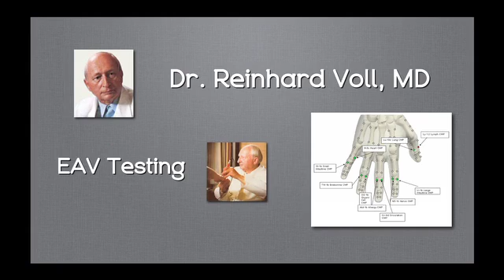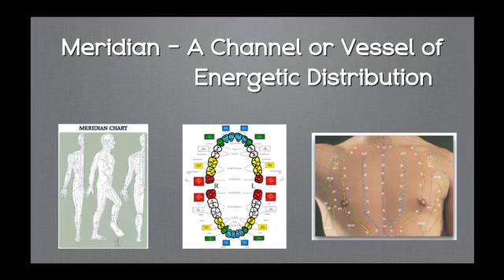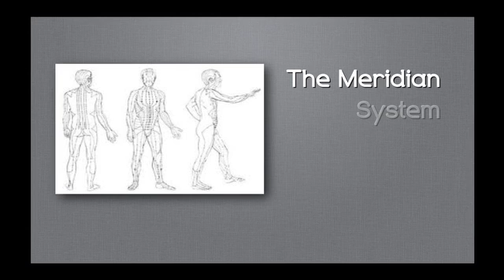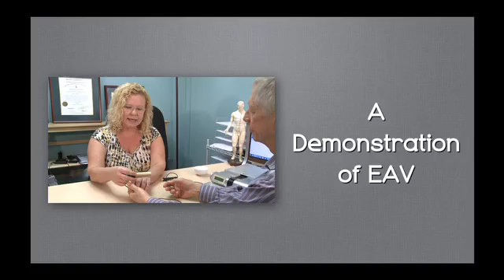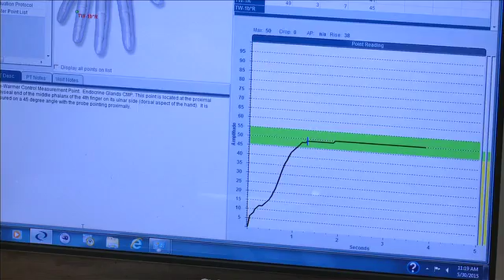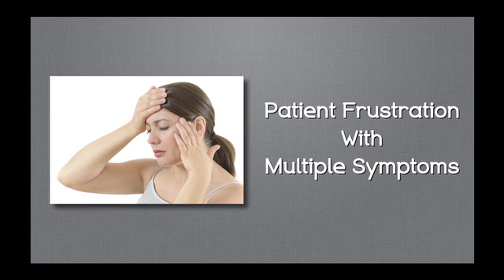Behm Natural Dentistry - Your Teeth and Chronic Diseases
First of all, what is a chronic disease? The US Center for Health Statistics says a chronic disease is one that lasts for three months or more and cannot be prevented by any vaccine or “cured” by medication. It is something that can only be “treated” and often by methods that have side effects causing additional damage. Heart disease, stroke, cancer, diabetes, obesity, Alzheimer's, Parkinson’s and arthritis are among the most common chronic diseases. The common wisdom is, a lack of good nutrition, poor or nonexistent exercise, or “bad” habits of tobacco use and alcohol consumption are at fault allowing the development of chronic diseases. Statistically, about one half of all adults have one or more of these, a startling increase over years gone by. The Tooth Connection Also on the increase, are the number of root canals performed every year. One out of every four Americans will receive a root canal at a pace of 41,000 a day, a procedure that theoretically saves a tooth by removing its life support. Is health really preserved by this process? Even as the diseased central root of the tooth is removed and sealed, the area is never bacteria-proof! Many side canals and tubules that once supplied nutrients and oxygen to the tooth remain and are now isolated and shut off. The now dead tooth is a breeding ground for anaerobic microorganisms that infect the surrounding tissue and inject toxic secretions. As these bacteria and their toxic load increase and work their way into the blood stream, either through the digestive track or the lymphatic system, they obstruct normal cell functioning, setting up shop within cells and damaging the surroundings tissue. As the body senses the irritation, the immune system activates the inflammation process which is to isolate, dilute, and eliminate the pathogens and damaged cells. The inflammation response diverts a good deal of the ENERGY the body has available, on a daily basis, into a defensive action that ALWAYS takes priority. Imagine how much energy the body exerts trying to contend with the bacterial invasion from several old root canals. (Place Photo of granulation tissue being removed HERE) As an example, look at this granulation tissue being removed. The body had to use energy form a cyst at the base of an old root canal tooth with chronic infection. Removing the dead tooth and cleaning up the site eliminates a place in the body where the immune system was activated permanently! Overall body health is compromised as its daily energy supply must be diverted to eliminate pathogens and toxic elements and is why many patients with nonresponsive diseases, (chronic diseases) show improvement and remission when dead root canal teeth are removed. Where chronic illness is present oral manifestations of poor structure, malnutrition, inflammation or toxicity are always present. Said another way, every chronically ill person has an oral component of health that needs to be reversed. In many cases the only possible escape from this chronic intoxication is to remove the tooth, the inflamed cystic tissue and soft bone that has been infected. We are thus eliminating a toxic source, lowering the amount of inflammation, and by so doing the body energy is not being taxed to such a high degree! This helps the body systems move from overwhelm to normal operation, a much better condition to keep in control all disease processes!